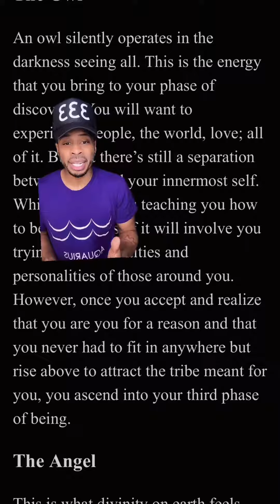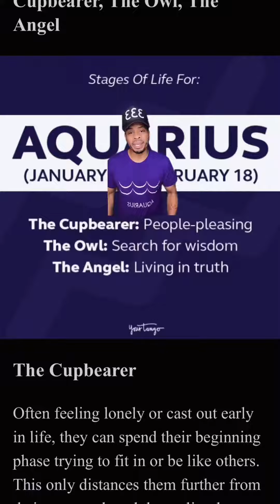Do you know the 3 stages of Aquarius?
Whether you love Aquarius or can’t stand them, this is info you need! 😂

Yes, every sign has 3 stages. I’ll cover each one during their season. Meanwhile, check your placements. Comment share and save later.

Happy Aquarius season! ♒️☕️🦉👼🏾

Chester Gregory ( C.H.E.S.S. )